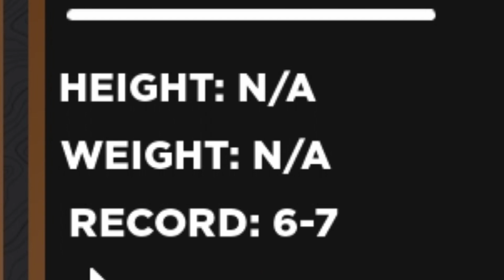I Played|Hoops Life|With The Best Build|FastBreak Threat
2.Tags
3. Past vids
4. About: 15 y/o content creator
              Started 5 mouths ago and gaining subs and a fan base quickly sub and share vids I post daily and have a discord server where we hang out and chill.